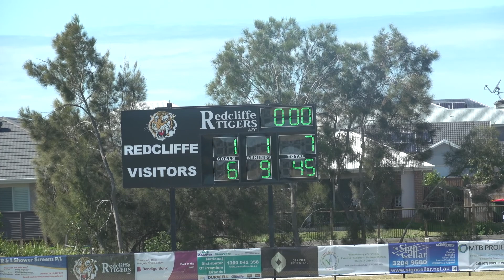tiger 14.5 gold v morningside 3rd q